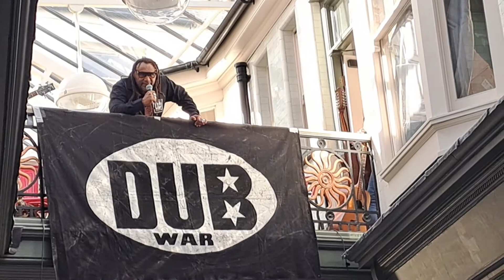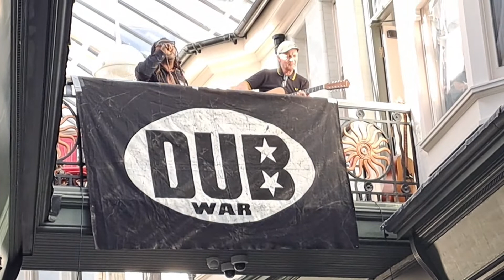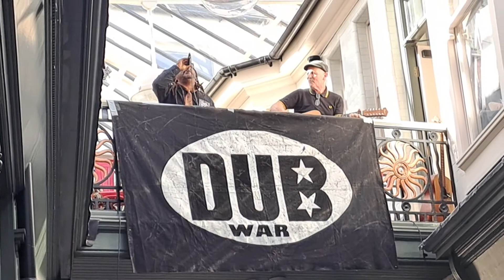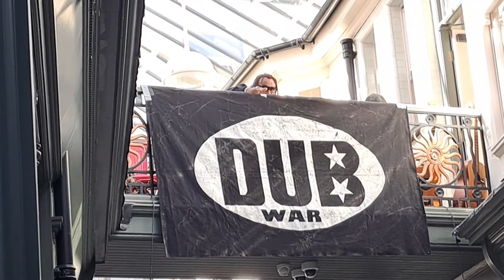Dub Wars Live Acoustic Set and Album Signing @ Kriminal Records Newport. Full Set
I was very fortunate to present and meet Benji Webbe of Skindred and Dub War a framed photo from my latest photography from Skindreds previous concert from The Tramshed Cardiff and from Download Festivals this previous month. Today Dub Wars brand new album "Westgate Under fire" was released, and at Kriminal Records Newport Benji and the guys from Dub War played a Acoustic and a album signing session. To connect with Dub War you can find them on the following

Also follow the link below for tickets For The Love of Horror.
For Tickets and Info For The Love Of Horror click on the following Link

You can also find Us on the following